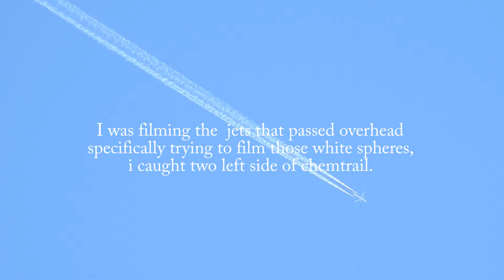Exploring the illusion / Chemtrails and the White Spheres / CE5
Here i CE5 ET craft and specially used the chemtrails in-the sky as focus points with the ET.